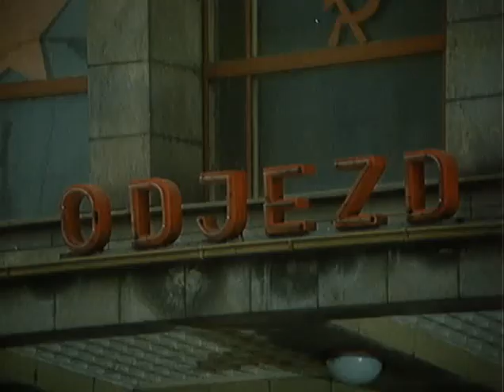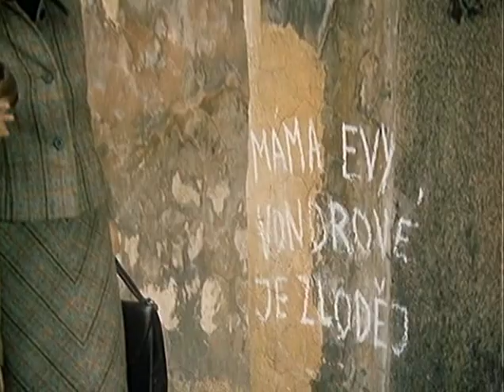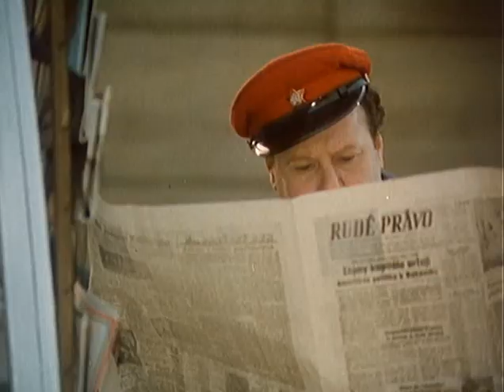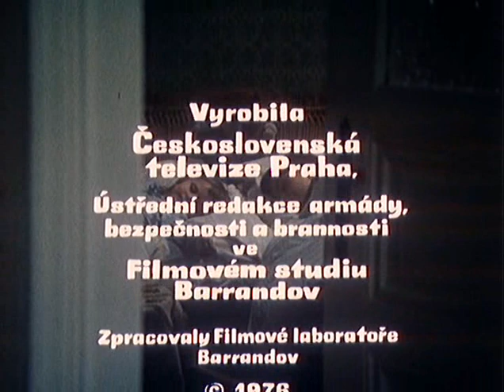13 - 1956 Romance o nenapadne pani - 30 Pripadu Majora Zemana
13. dil serialu